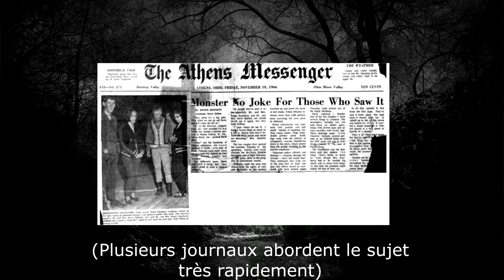Les Créatures Extraordinaires #1 Le mothman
Aujourd'hui un nouveau concept, une nouvelle voix, un nouveau décor.
Je change totalement de mes sujets habituelles mais l'univers fantastique, les monstres et les légendes me fascine depuis toujours.
J'espère réussir à vous transmettre une partie de ma fascination à travers cette vidéo.